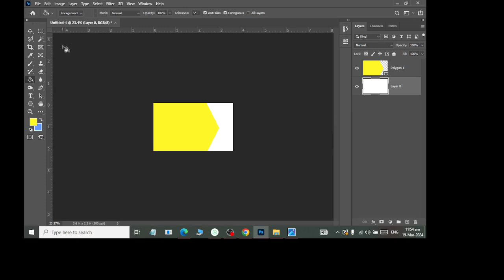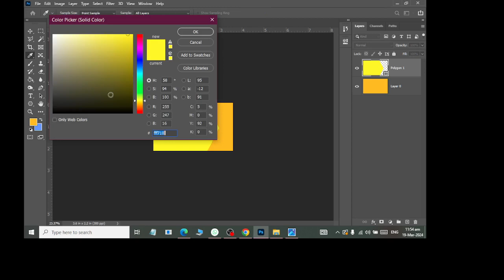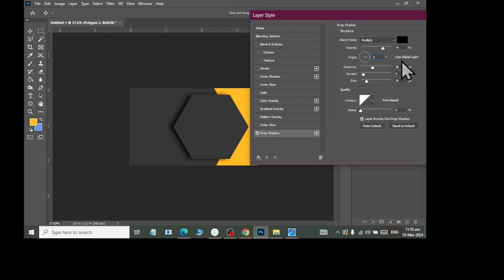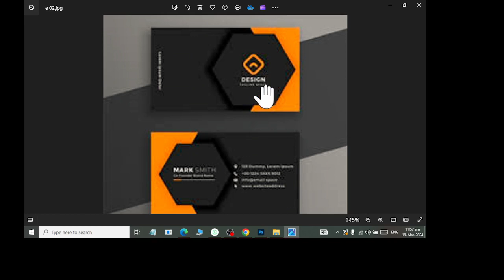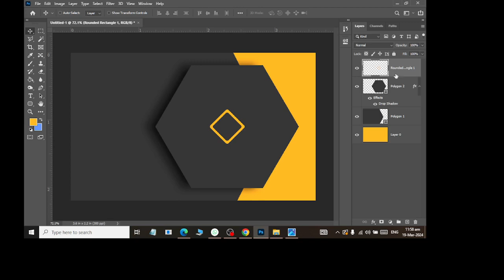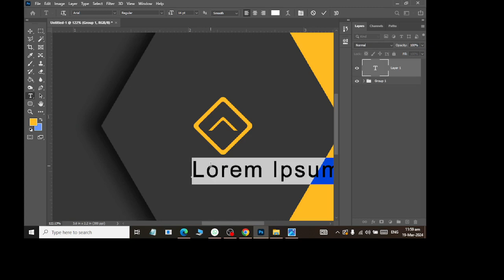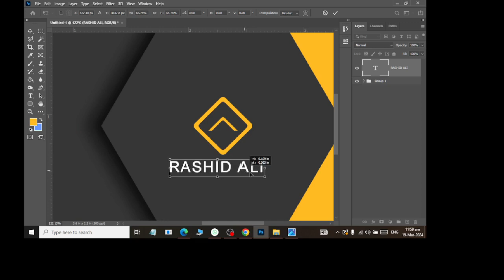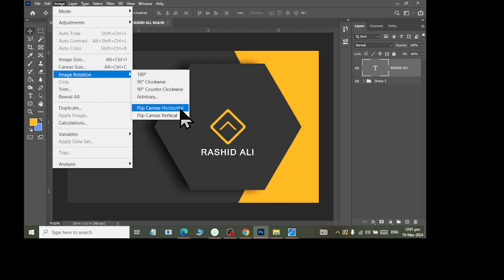firewall Designing Id Card Orange and Black